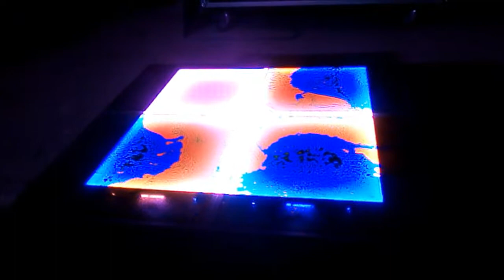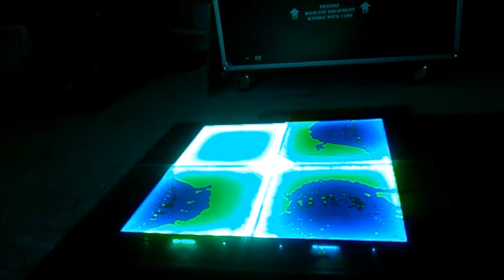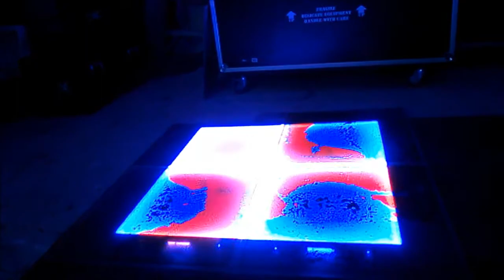Platform1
Lighting with touch panel 4 amps at 12 Vdc.